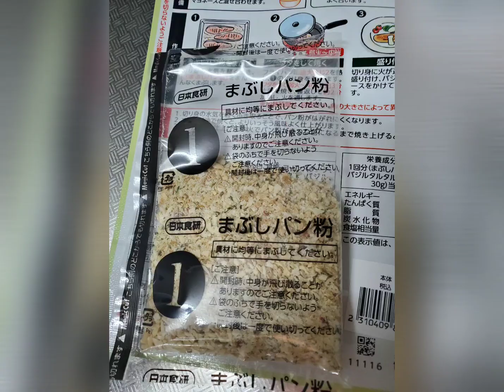PAN FRIED SALMON WITH BASIL CREAM SAUCE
Japanese Pan Fried Salmon/Liza FASHIONISTA